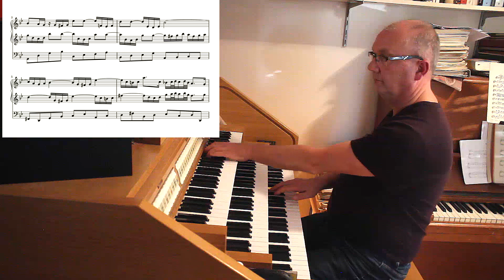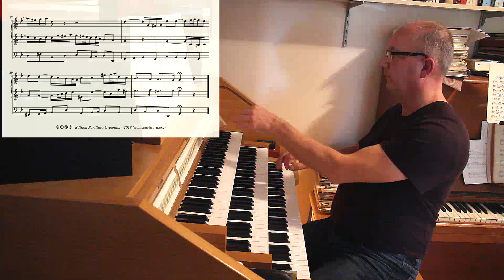Bach, Trio g moll, BWV 584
Score available here:

A beautiful Trio for organ, based on the tenor aria from the cantata BWV 166. The oboe part from this aria is the right hand part in this trio, and the basso continuo part has become the pedal part. The Trio is an adaptation for organ of this aria by an unknown scribe.

In creating the score for my edition I took the liberty of making some alterations to the version as it is notated in the manuscript of this organ Trio. Bars 11-15 are a repitition of bars 1-4, transposed a fifth and with the parts of the hands reversed (i.e left hand part has become right hand part and vice versa). There is however a devation from this in bars 14 and 15, where the left hand part plays something else. This deviation makes sense when you consider the part for the tenor: the crucial notes of what should have been the left hand part are sung by the tenor. Without the tenor however, those notes miss in the transcription for organ in the manuscript. I think the piece works better with those notes restored to the left hand part.

In a few other spots there are, I think, transcriptional errors in the manuscript, where the right hand part has some other notes than the oboe part in the aria. I corrected these as well. All my alterations are indicated in the score. If you wish, you can play the version as it is in the manuscript.

While I was recording this performance, my youngest son came home from school. That's why you hear me suddingly yelling "Hallo" (we're Dutch after all) in bar 18. As I was quite pleased with how the recording went up to that point (even with mistakes and all) I decided to finish it and leave the yell included...